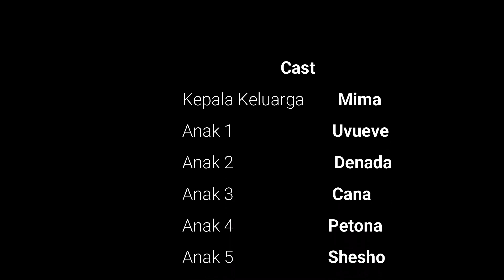Whisper Challenge - Lucia Deda, George Mason University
PERMIAS Nasional
Persatuan Mahasiswa Indonesia di Amerika Serikat (PERMIAS) or the Association of the Indonesian Students in the United States was founded on December 24, 1961 in Washington, D.C. PERMIAS aims to unite Indonesian university students across the U.S. through regional chapters and nationally through the PERMIAS National Congress.